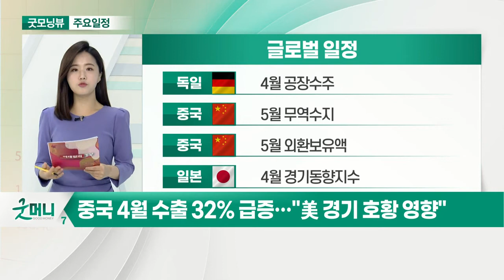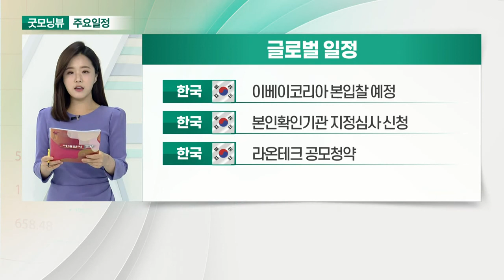애플, 플랫폼 관련 신기술 공개 예정_오늘장 글로벌 일정 (20210607)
미국 : 애플, WWDC 개최 예정
미국 : 4월 소비자신용지수
미국 : 5월 고용추세지수
영국 : 5월 주택가격지수

독일 : 4월 공장수주
중국 : 5월 무역수지
중국 : 5월 외환보유액
일본 : 4월 경기동향지수

한국 : 이베이코리아 본입찰 예정
한국 : 본인확인기관 지정심사 신청
한국 : 라온테크 공모청약